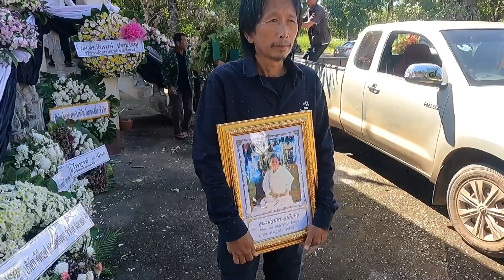เสียงแคนเศร้าๆ อ.อ้น แคนเขียว